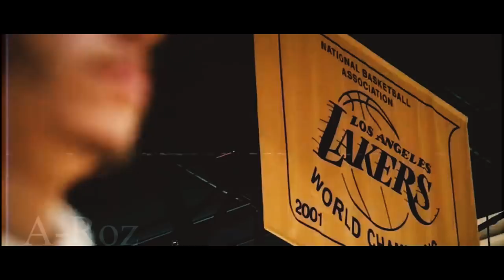Lonzo Ball - Kyle Kuzma DISS TRACK (Official Music Video) ᴴᴰ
Thought's on Lonzo Ball's diss track on Kyle Kuzma??? Scale of 1-10 how bad did Kyle Kuzma get roasted? LOL! We on that 100k grind :)

Please check out SportzCases!
Make sure to use code: A-Roz